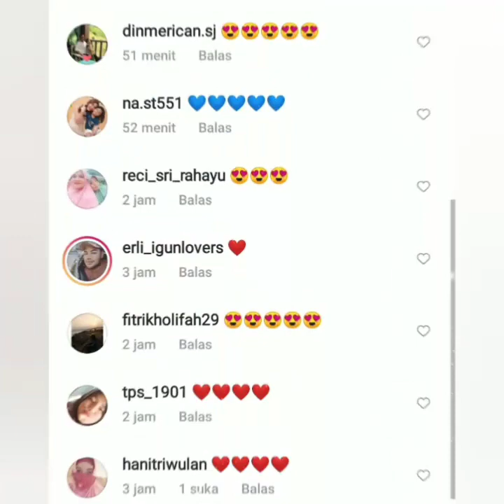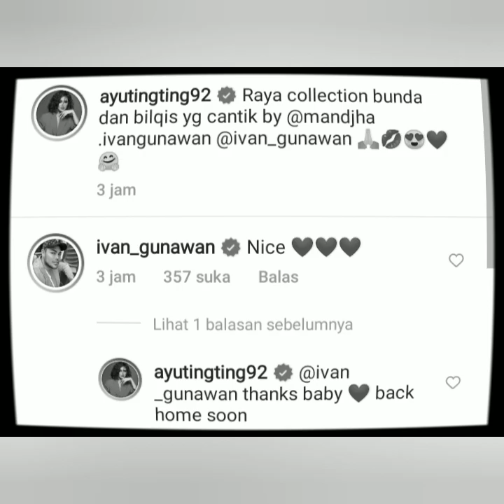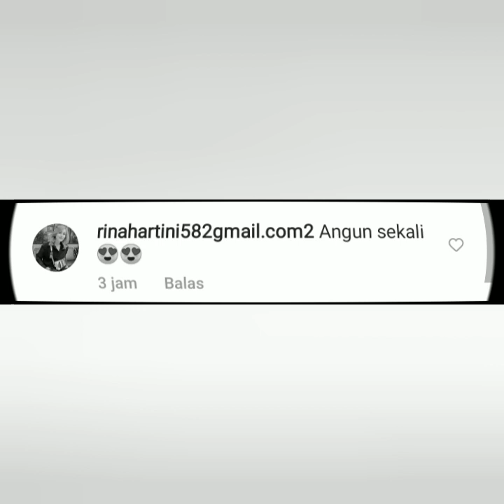BIKIN GREGET STATUS TERBARU AYU TINGTING BIKIN WAH PAKAI BAJU PEMBERIAN IVAN GUNAWAN. COBA SIMAK INI